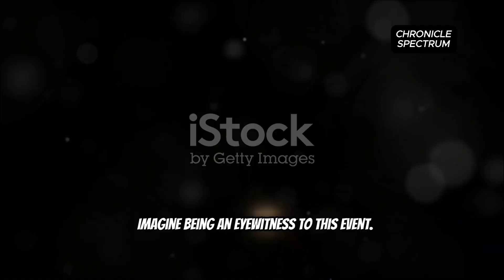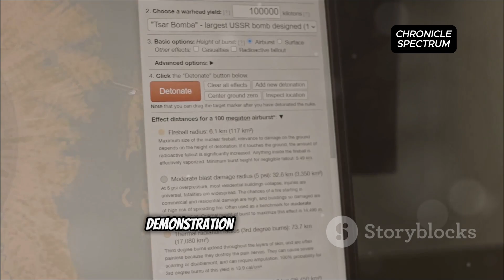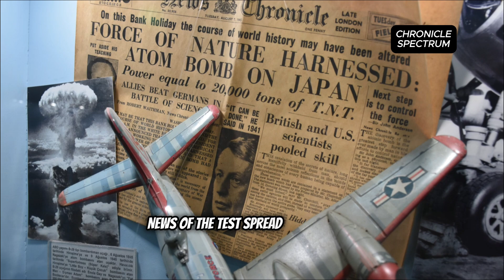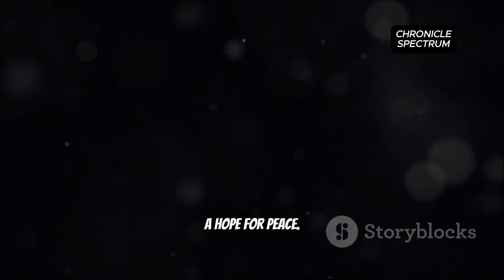Tsar Bomba-Mother Of All Bombs || Why Everyone Fears it?|| Weapon Of Mass Destruction?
The Tsar Bomba was the largest nuclear weapon ever detonated, tested by the Soviet Union on October 30, 1961. It had a yield of about 50 megatons, which is equivalent to 50 million tons of TNT. The explosion was so powerful that it caused extensive damage over 100 kilometers away and was visible from over 1,000 kilometers. Despite its massive size and destructive capability, it was not practical for military use and served mainly as a demonstration of Soviet technological prowess during the Cold War.